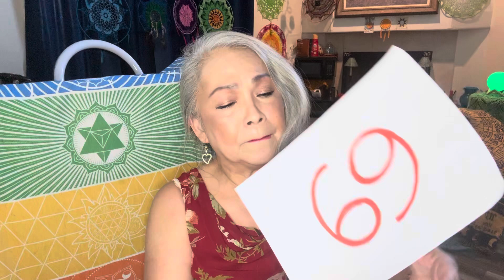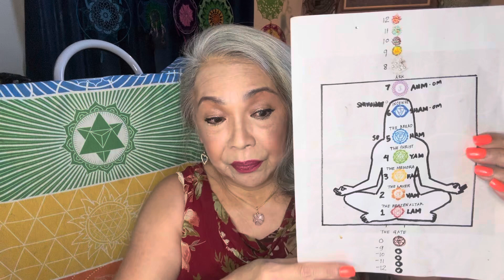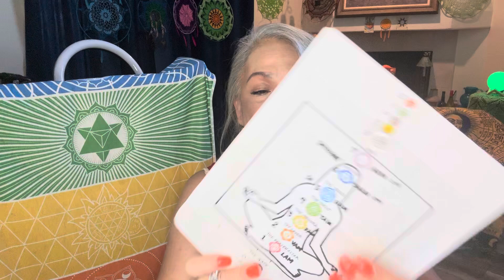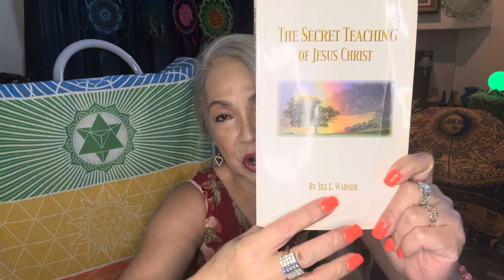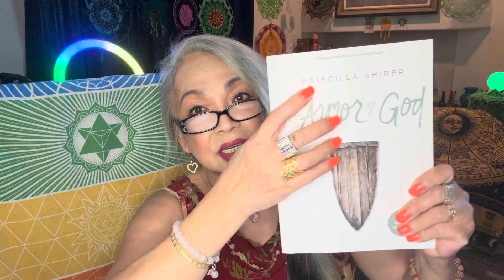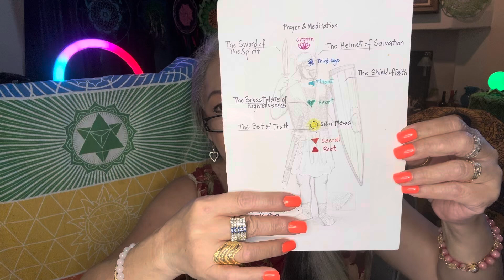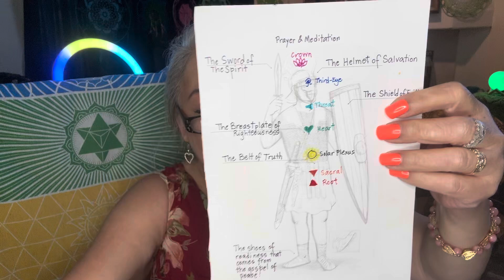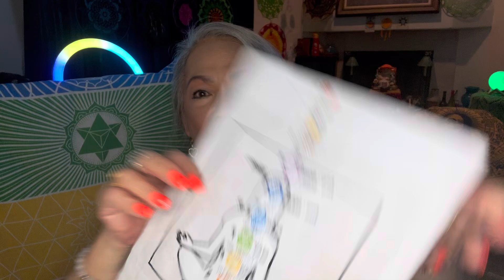Astro Affirmation, July 2, 2024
Heart chakra “Anahata” is unhurt, unstruck, and unbeaten to lay down one’s life for one’s friends as Jesus Christ paid the price in his sacrifice of Himself to redeem us from the bondage of slavery to sin. jesuschrist sacredheartofjesus anahata heartchakra artsamag.eu/l/anahata/